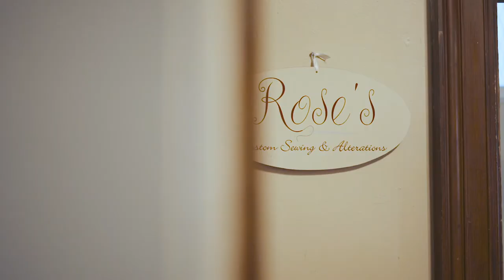Sinders Bridal House | Our Story